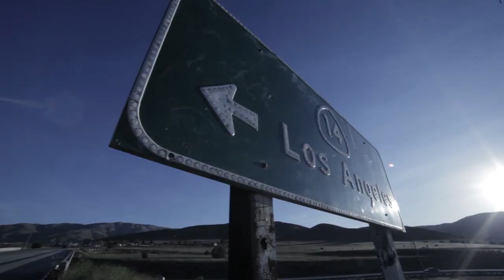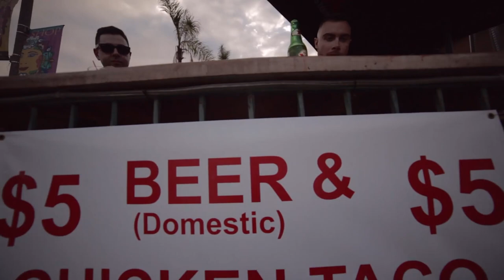DJ RHETTMATIC feat. J57 & KONCEPT (Brown Bag Allstars) - "Louis Vuitton Wallets" (Music Video)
Dj Rhettmatic feat. J57 & Koncept of The Brown Bag Allstars
"Louis Vuitton Wallets"
Produced by Dj Rhettmatic for Beat Junkie Sound

LA meets NYC as Beat Junkies wizard DJ Rhettmatic enlists Brown Bag AlLStars' J57 and Koncept for his latest release, "Louis Vuitton Wallets." Emcees J57 & Koncept spit vicious lyrics over a thumping dark Adrian Younge sampled beat produced by Rhettmatic as the 2 MC's shot a video recently while touring California.

Video shot by John Coyne